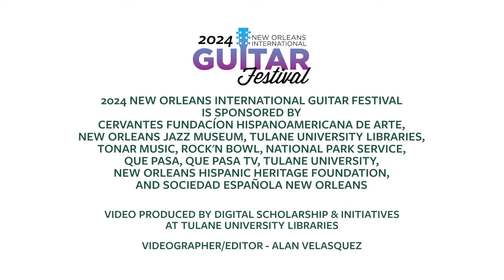The Art of Songwriting with the Guitar: Panel - 2024 New Orleans International Guitar Festival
Recording of panel conversation on The Art of Songwriting with the Guitar during the 2024 New Orleans International Guitar Festival. Panelists John Rankin (USA), Ana Ochoa (Colombia), Geovane Santos (Brazil), Javier Olondo (Cuba/USA) and Yusa (Cuba) discuss how from a spark of inspiration coming from their soul and deep feelings, they created a song which can entertain and at times even inspire social change.

Timeline
00:00:00 - Introductions
00:03:07 - Panel discussion
00:36:41 - Q&A
00:45:31 - Yusa performs "Tomando el Centro"

Held on March 6, 2024 at Howard-Tilton Memorial Library.

2024 New Orleans International Guitar Festival is sponsored by Cervantes Fundacíon Hispanoamericana de Arte, New Orleans Jazz Museum, Tulane University Libraries, Tonar Music, Rock'n Bowl, National Park Service, Qué Pasa, Qué Pasa TV, Tulane University, New Orleans Hispanic Heritage Foundation, and Sociedad Española New Orleans.

Transcription and Captioning by Andrea Santos and Alan Velasquez.